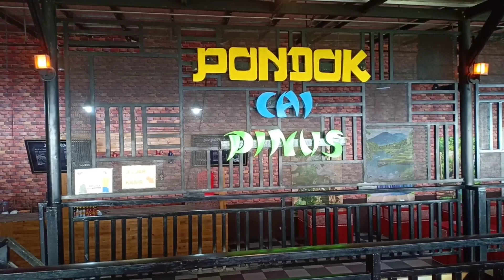terkini!!PONDOK CAI PINUS PALUTUNGAN||WISATA HITS KUNINGAN 2023||ADA KASTEL DAN PERAHU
terkini!!
PONDOK CAI PINUS PALUTUNGAN
WISATA HITS KUNINGAN 2023
ADA KASTEL DAN PERAHU

Assalamualaikum
hello haiiguys
Pondok cai pinus Palutungan Kuningan adalah wisata cafe& resto yang banyak menyediakan berbagai menu masakan dan minuman dari yang kekinian sampai tradisional juga ada,dan terdapat spot foto yang bagus dan instragameble tinggal kita pilih,ada kastel,perahu,ayunan dll
akses jalan menuju pondok cai Pinus sangat bagus,tiket masuk cuma 25 ribu,cafe ini beralamat di jl Pejambon sagarahiang cisantana Cigugur kab Kuningan